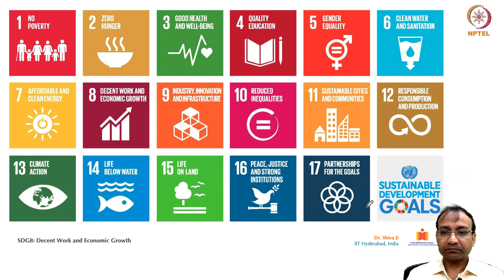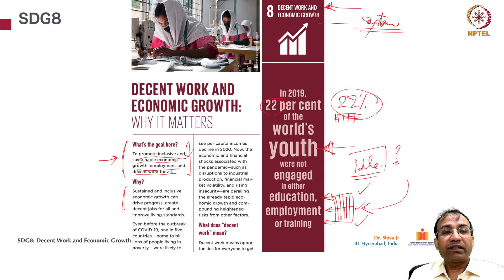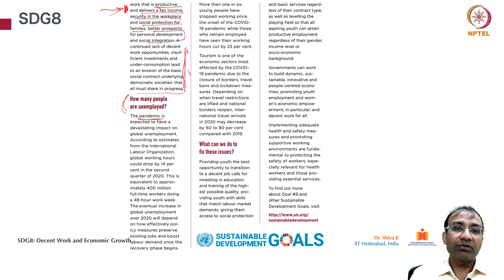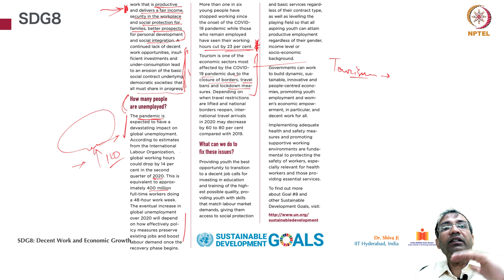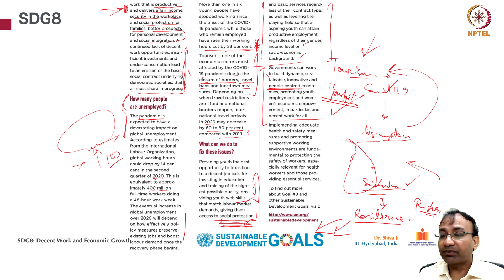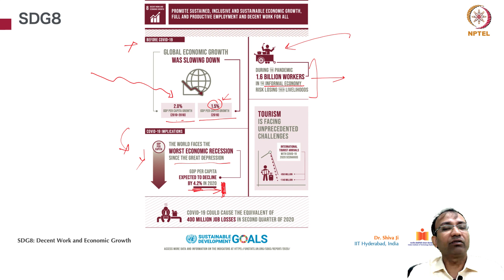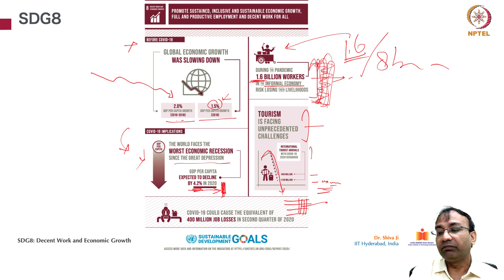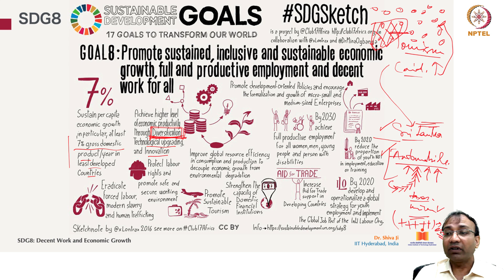SDG 8: Decent Work and Economic Growth Part 1